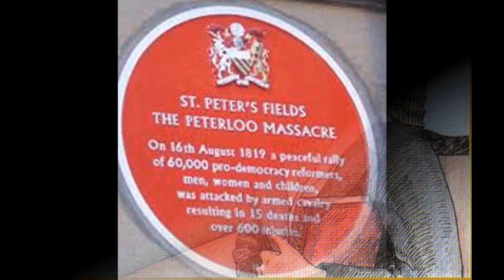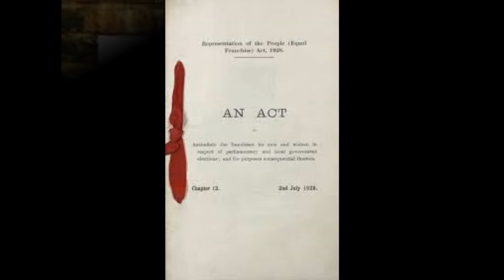Rise like Lions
shelley peterloo poetry A song by John Webster and Brindaband highlighting Shelley's magnificent response to the Peterloo Massacre in Manchester in August 1819. With lyrics selected from Shelley poems including The Mask of Anarchy and Song to the Men of England

People of England wherefore plough
 For the Lords who lay ye low ?
 Wherefore weave with toil and care
 The rich robes your tyrants wear?

The seeds ye sow another reaps
 The wealth ye find, another heaps

The robes ye weave another wears
 The arms ye forge another bears

Wherefore feed and clothe and save
 From the cradle to the grave
 These ungrateful drones who would
 Drain your sweat, nay drink your blood

Rise like lions after slumber
 In unvanquishable number
 Shake your chains to earth like dew
 Which in sleep had fallen on you
 Ye are many they are few.